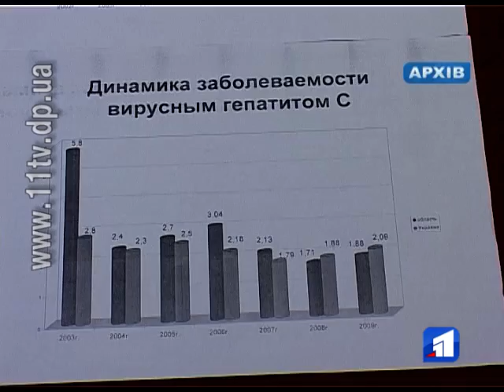Десятки дніпропетровців пройшли безкоштовне обстеження на гепатит